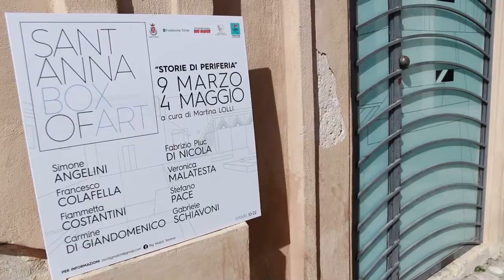Sant'Anna box of Art: storie di periferia solo da sbirciare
"Storie di Periferia" è una rassegna d'arte dedicata all'illustrazione di autori abruzzesi che si terrà dal 9 marzo fino al 27 aprile in piazza Sant'Anna a Teramo. Le opere potranno essere solo sbirciate attraverso una fessura. L'iniziativa è dell'associazione culturale teramana Big Match.